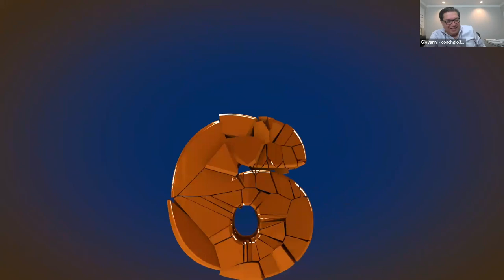How To Create Your Dream Team and Maximize Their Talent.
On this episode of TheDailyHuddle, Coach Gio tackles How To Create Your Dream Team and Maximize Their Talent.

🧔🏻‍♂️ABOUT Giovanni Gonzalez:
Giovanni was born in Colombia, lived in Belize and currently resides in Atlanta, GA USA. As a first-time immigrant, Giovanni sold newspapers at traffic lights for a living and now professionally, he is the founder and Chief Executive Officer of Mindful Performance Blueprint (MPB) and the creator of Access the Leader Within, a leadership course. MPB is a business consulting company committed to elevating the performance of individuals and organizations through the transformation of culture, leadership development, and the implementation of strategic leadership initiatives. Giovanni has a bachelor’s degree in International Affairs with a concentration in international Business and a Masters in the science of Management and Leadership.
✅ Monday - Friday
✅ 9:00 am (GMT-4)